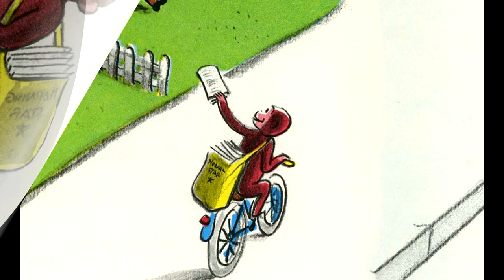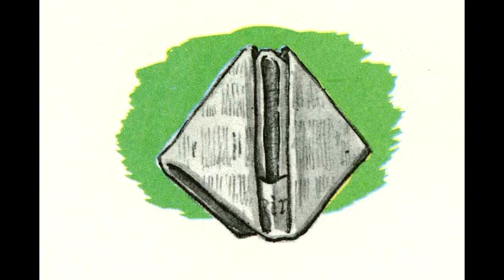Curious George Rides a Bike by Margaret and H.A, Rey read by Grandpa Tom